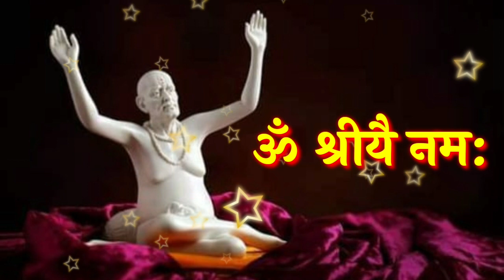7 ऑक्टोबर मोठा गुरुवार नवरात्रिचा पहिला दिवस स्वामींची विशेष सेवा फक्त 21 वेळेस बोला हा मंत्र